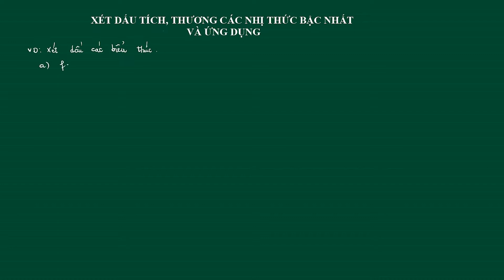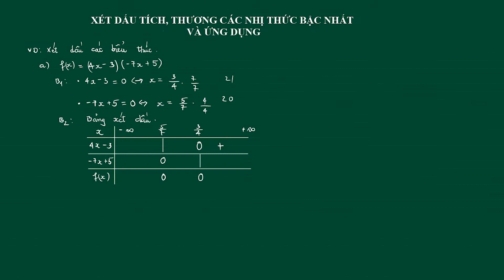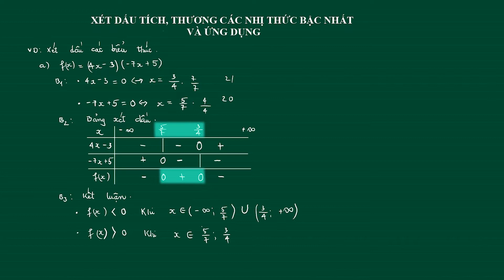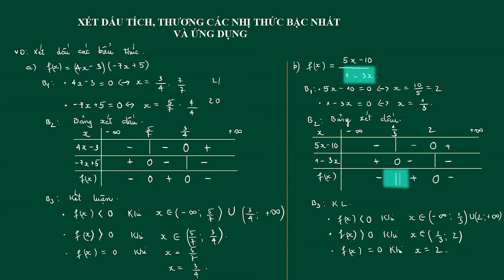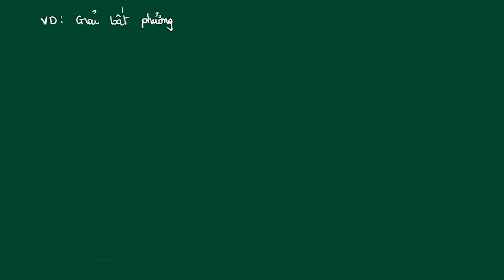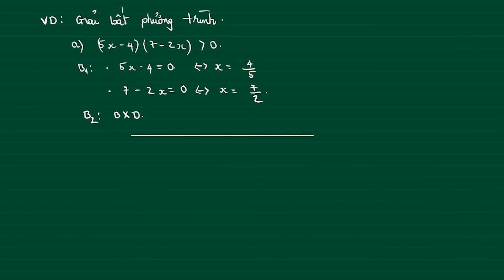XÉT DẤU CỦA NHỊ THỨC BẬC NHẤT - XÉT DẤU TÍCH THƯƠNG NHỊ THỨC VÀ ỨNG DỤNG (DỄ HIỂU NHẤT)- TOANC3 #2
XÉT DẤU TÍCH THƯƠNG NHỊ THỨC VÀ ỨNG DỤNG (DỄ HIỂU NHẤT)- TOANC3

Giúp ta xét dấu bài bản các dạng tích, thương các nhị thức và thành thục rồi đi vào áp dụng để giải một số bài bất phương trình.

toánc3 pt